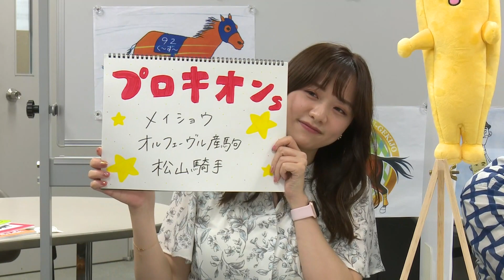【プロキオンS】森香澄アナのチョイ足しキーワード『メイショウ、オルフェーブル産駒、松山騎手』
福島、小倉、函館の三場開催。注目は函館の名物レース、メインで行われる「マリーンステークス」。一昨年の勝ち馬はタイムフライヤー、昨年の勝ち馬はスワーヴアラミスと毎年、≪秋のダート界の主役≫を狙う実績馬が激突する。

今年も重賞勝ち馬に加え、重賞好走馬も多数登場、必見です。また日曜のプロキオンステークス（GIII）も大特集!!デビュー5年目を迎え、ますます注目を浴びる若手騎手を直撃しました。お楽しみに！

出演者
【司会者】
斉藤慎二(ジャングルポケット)、森香澄(テレビ東京アナウンサー)
【解説者】
【実況者】
矢野吉彦、立川周(テレビ東京アナウンサー)